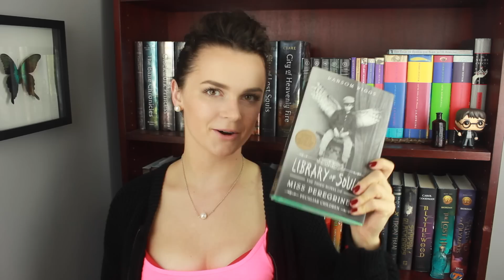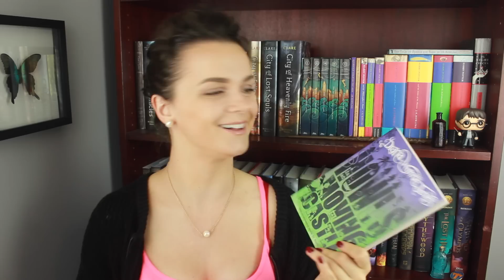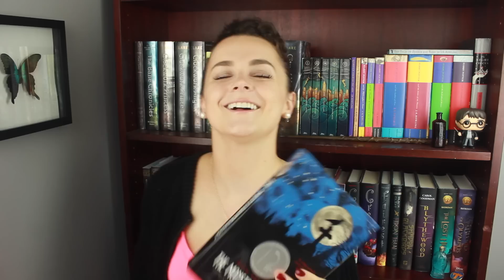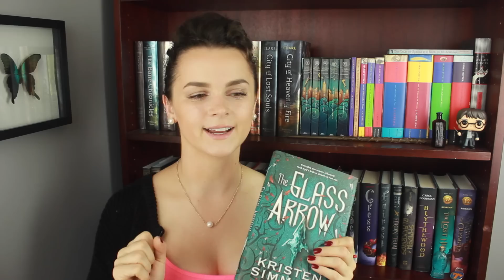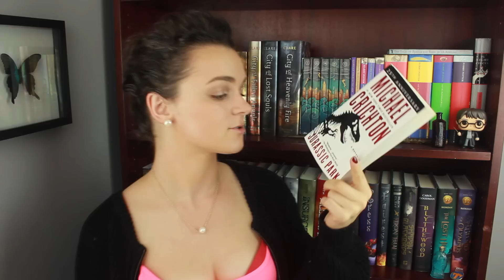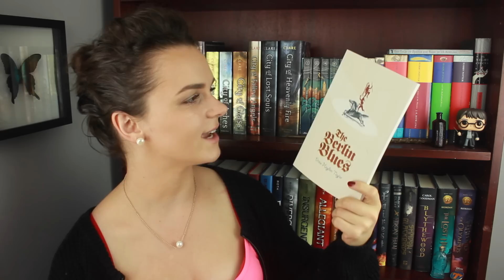HUGE FALL BOOK HAUL